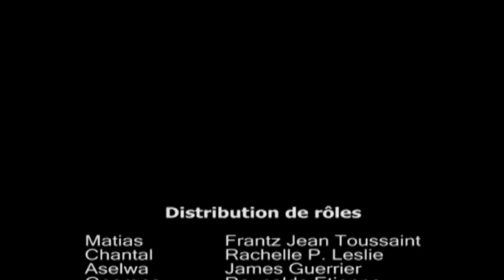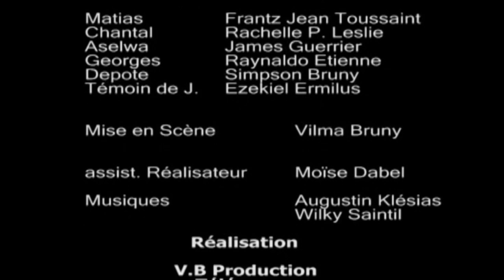Matyas and Joj 'Fo mouvman' part 1